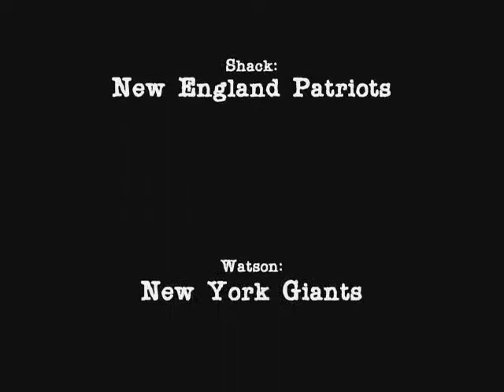Shack's Psychic Dog Predicts Superbowl Champs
Shack's dog Kodiak predicts who will win the Superbowl.  Will Kodiak eat the New England Clam Chowder or the Manhattan Clam Chowder